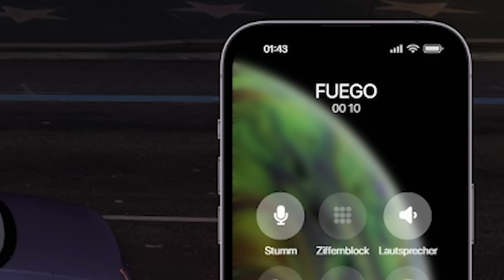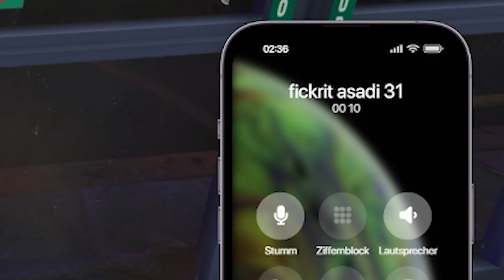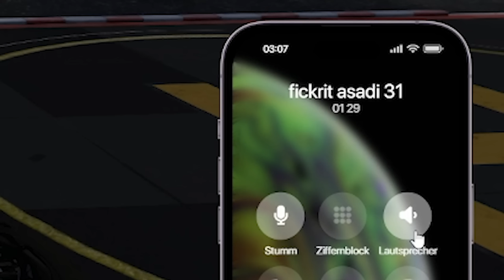FREE ABU KHEIR ! GESCHNAPPT VON SELINA ! ... | GTA RP #35 | GHAZI47